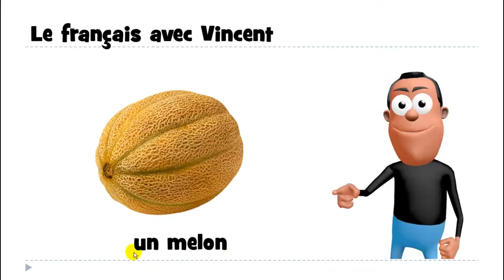Učit se francouzsky # 1 mot # un melon